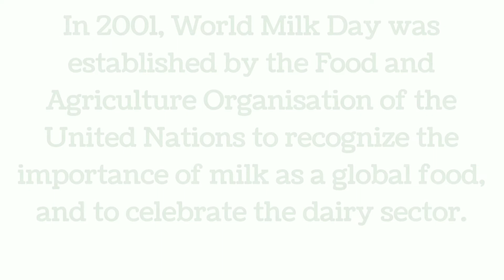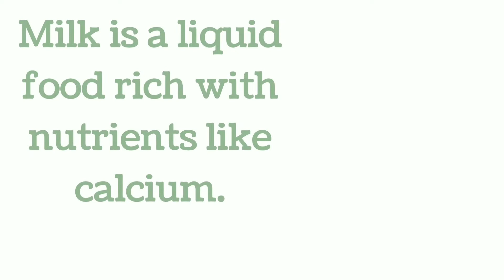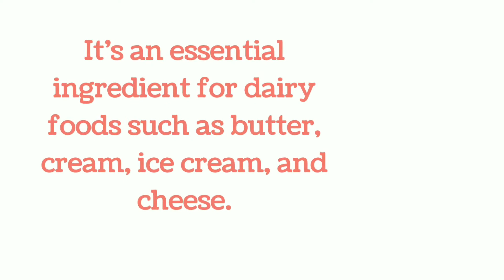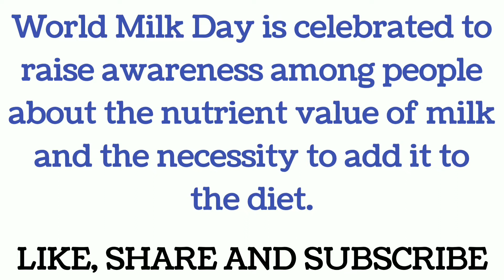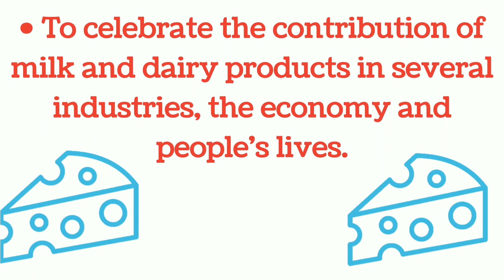World Milk Day, 1 June, Important Information About World Milk Day, Objectives of World Milk Day🥛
In this video we know about World Milk Day.

* Important Information about World Milk Day.
* When World Milk Day is celebrated?
* Why World Milk Day is celebrated?
* What is the main purpose of World Milk Day is celebrated?
* What is the main objectives of World Milk Day?
* World Milk Day 🥛

Thank you for your support and keep watching for more updates.

Must share our videos with your friends and family members.